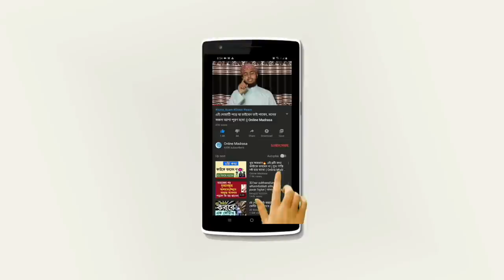ফরজ নামাজের পর মোনাজাতে কোন দোয়া পড়বেন? || Namazer por dowa